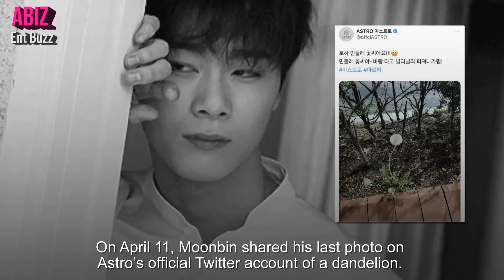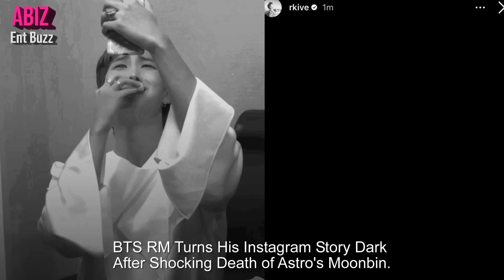We love u Moobin I hope you're in a better place, my condolences go out to his family and friends,💔😭